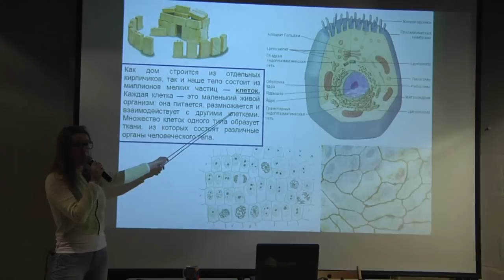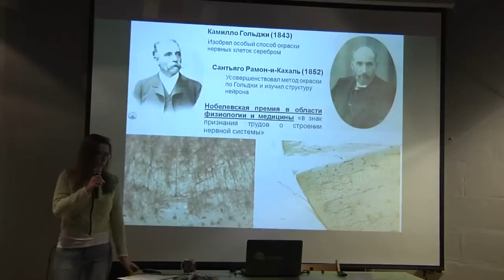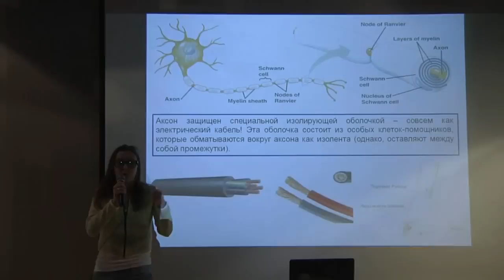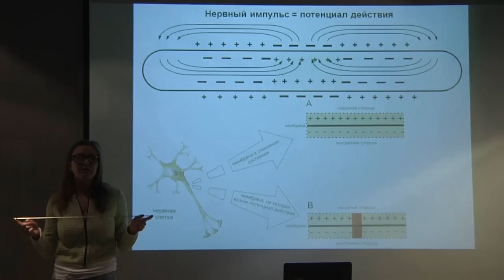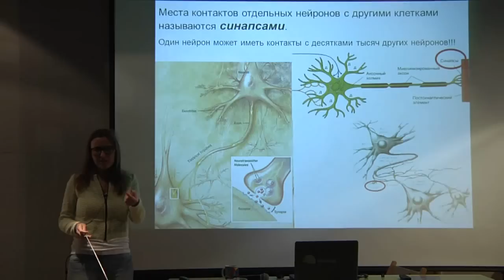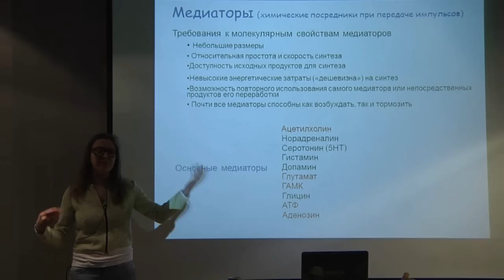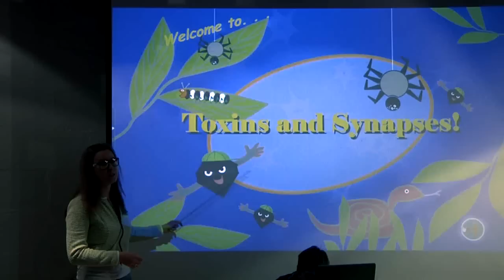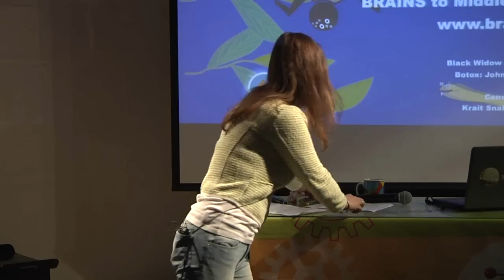Как нервные клетки общаются друг с другом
Проект "Учёные - детям" осуществляется при поддержке компании NVision Group.

Ещё в конце XIX века испанский ученый Сантьяго Рамон-и-Кахаль доказал, что нервная система состоит из отдельных клеток -- нейронов, которые «общаются» друг с другом через специальные контакты. Как устроены эти контакты, какими сигналами обмениваются нервные клетки, что такое «биологическое электричество» и многие другие интересные вопросы будут рассмотрены в этой лекции.

Лектор: Богачёва Полина Олеговна - кандидат биологических наук, сотрудник кафедры физиологии человека и животных биологического факультета МГУ им. М. В. Ломоносова.